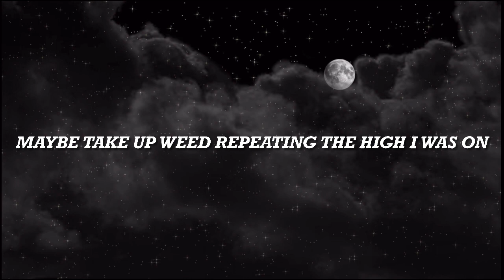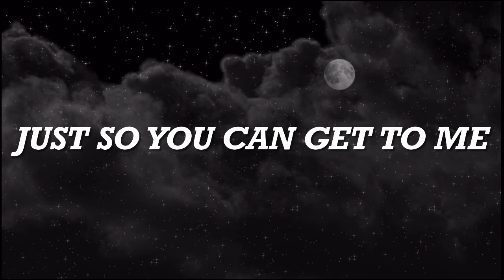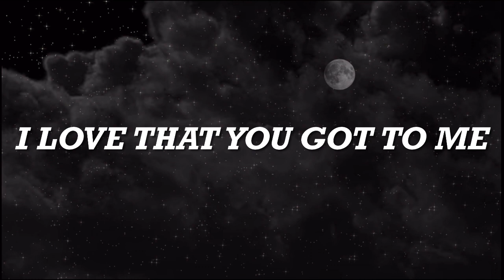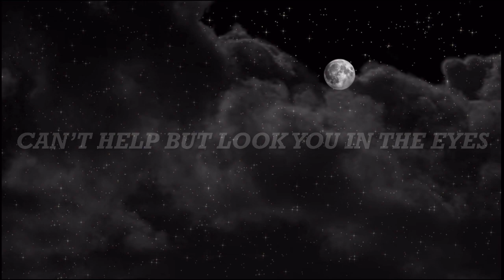SLIMJ - HALLEY’S COMET Ft Clovis Grey (Lyric Video)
SLIMJ’s newest single is OUT NOW!!!

Click link below to show support for SLIMJ’s music 🤝👇🏼👇🏼👇🏼

Edited & produced by: Logan Gibbons

Directed By: Logan Gibbons

Lyrics by: Logan Gibbons & Clovis Grey

SLIMJ Est 2017